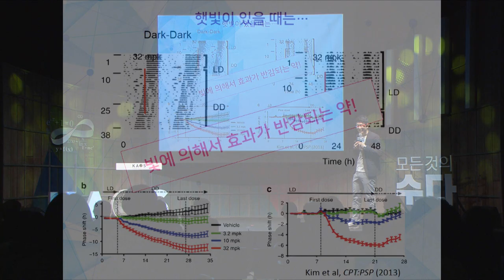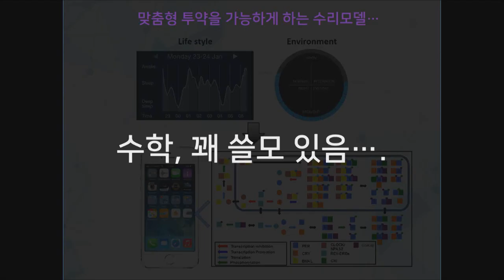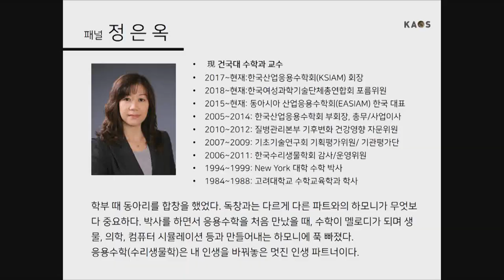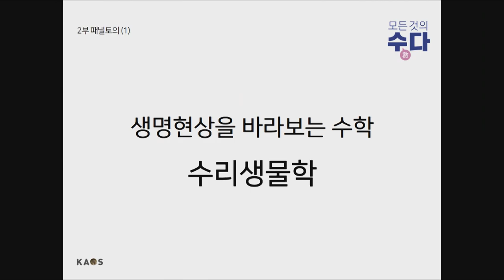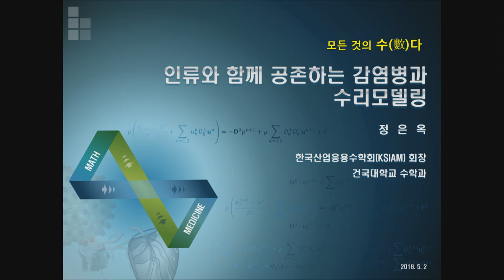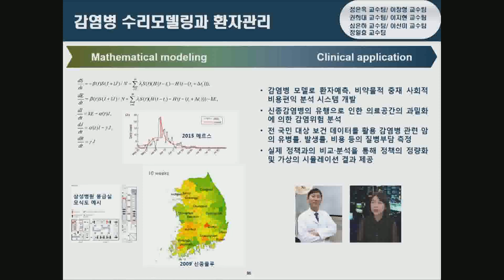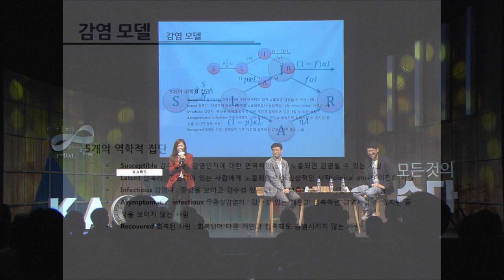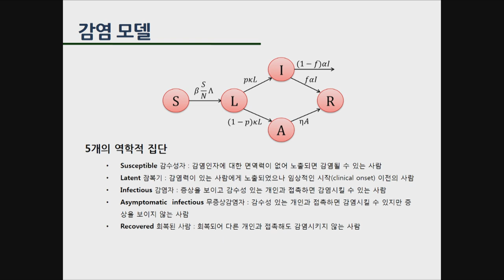[강연] 수학과 생물학의 아름다운 만남, 수리생물학 (4) _ by김재경 | 2018 봄 카오스 강연 '모든 것의 수數다' 7강